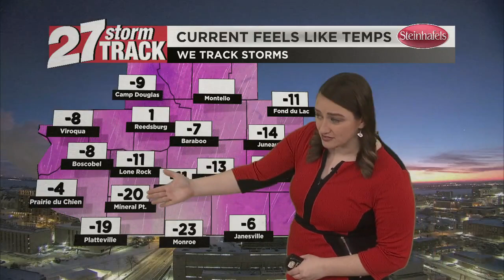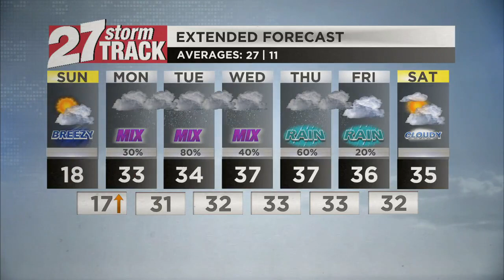Sunday Forecast: Temperatures gradually warm into Monday, messy system expected this week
1/21/2024: Our last wind chill advisory for a while expires at 9 a.m. before our focus turns to a few chances for different precipitation types this week.